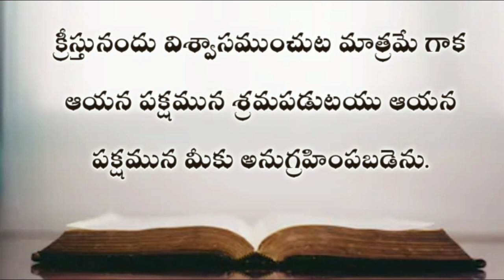telugu audio bible : ఫిలిప్పీయులకు వ్రాసిన పత్రిక ( మొదటి అధ్యాయము ) philippines telugu bible audio